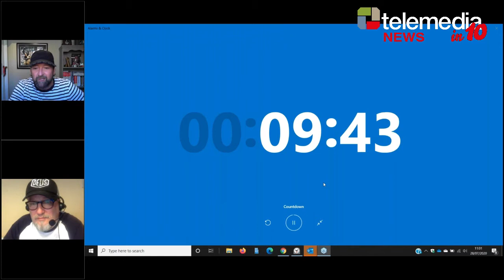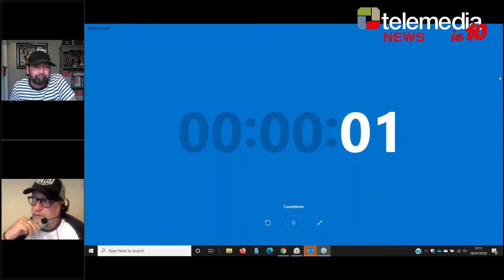Telemedia in 10 Vodcast Ep05: More digital, more gaming – and more customer services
This week Jarvis Todd is joined by a relaxed and holidaying Paul Skeldon to look at how as lockdown ends, consumers are more digital in what they do than ever before and uncover the stunning fact that, by 2024, half the world’s population will be gamers – with obvious consequences for the billing side of telemedia.

It also throws up a raft of customer service issues, not least bill shock and messaging, which our intrepid duo discuss in depth.

We’d love to hear your thoughts.